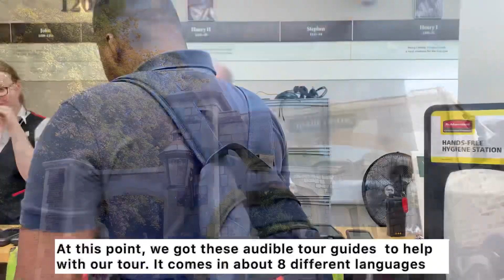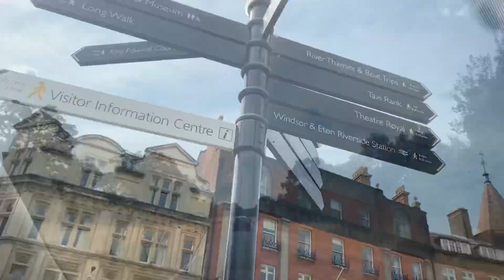A Day at Windsor Castle & Stonehenge, Salisbury | Vlog | Frances Oris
Hi guys! I took a road trip to Windsor Castle and Stonehenge, Salisbury and it was such an amazing experience. I vloged a part of my experience in this video.

Thank you so much for stopping by and I hope you enjoy watching.

Catch up with me here;